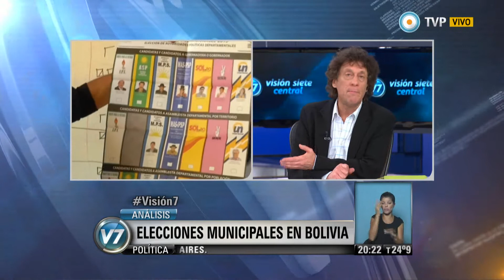Visión 7 - Elecciones municipales en Bolivia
Morales lamentó la derrota del MAS en El Alto pese a mantenerse como principal fuerza política de Bolivia. El presidente de Bolivia se refirió a las elecciones municipales y departamentales de ayer, en las que también fue derrotado en las gobernaciones de La Paz, Santa Cruz y Tarija, además de la alcaldía paceña, pese a mantenerse como la principal fuerza política del país y ganar 6 departamentos. (Pedro Brieger/ Internacionales). Emitido por Visión 7, noticiero de la TV Pública argentina, el lunes 30 de marzo de 2015.